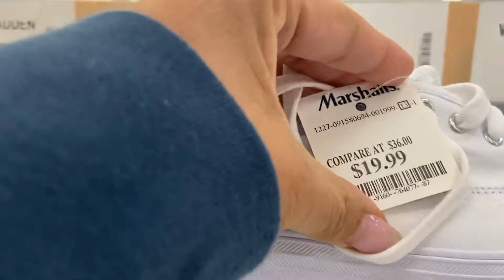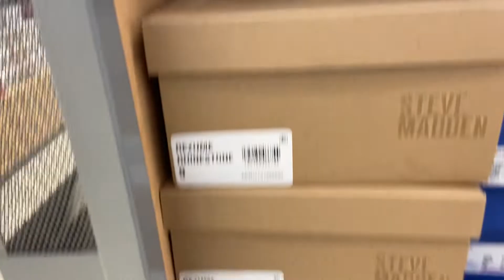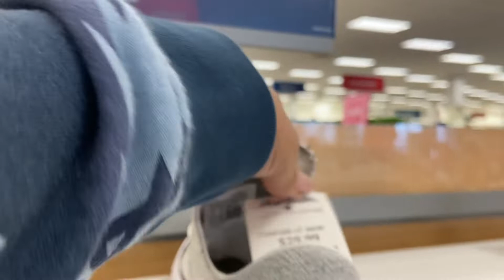MARSHALLS *SHOE SHOPPING* 2021 WALKTHROUGH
SHOPPING AT MARSHALLS FOR DESIGNER SHOES